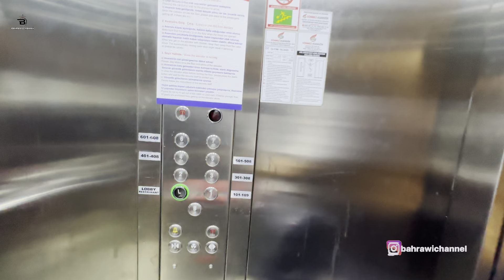PERSIAPAN NAIK GUNUNG SALJU ULUDAG BURSA